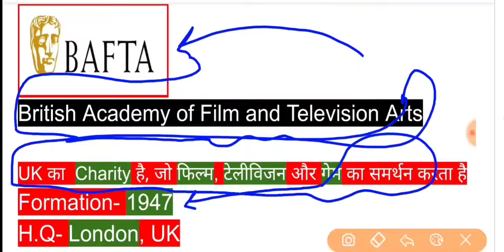BAFTA के अध्यक्ष नियुक्त | BAFTA Chairman 2020 | British Academy of Film and Television Arts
At last night's digital AGM, the British Academy of Film and Television Arts (BAFTA) confirmed Krishnendu Majumdar as its new Chair. In doing so, Majumdar becomes the first person of colour to be appointed to the role in BAFTA’s 73 year history and the youngest chair in 35 years.

Majumdar has been Deputy Chair for one year and his tenure as Chair will run for the next three years - the newly extended term for all future BAFTA chairs.